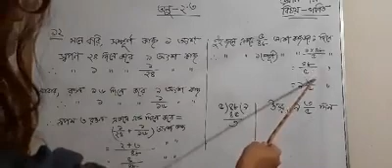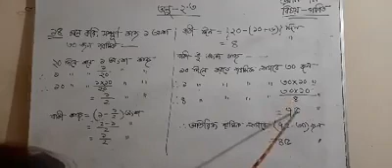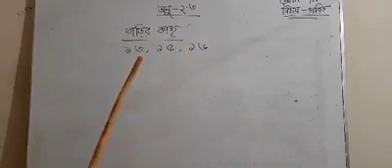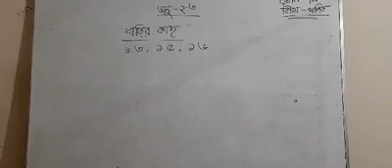Class- Seven, Math, chapter- 2.3,